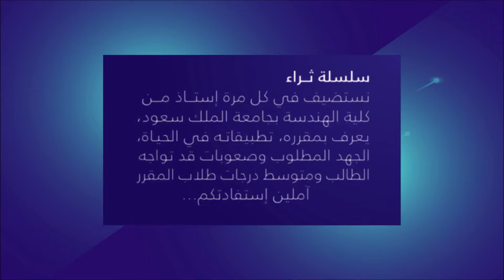صنع360 - استخدام الحاسب في التصميم والتصنيع CAD/CAM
موقع مبادرة ثراء :
سلسلة ثراء
هي أحد أنشطة مبادرة ثراء نستضيف بها عضو هيئة التدريس من كلية الهندسة، يعرّف بمقرره وتطبيقاته بالحياة، ويتحدث عن الجهد المطلوب من الطالب والصعوبات التي قد يواجهها بالمقرر و أخيرا عن متوسط درجات الطلاب.
نتمنى استفادتكم..